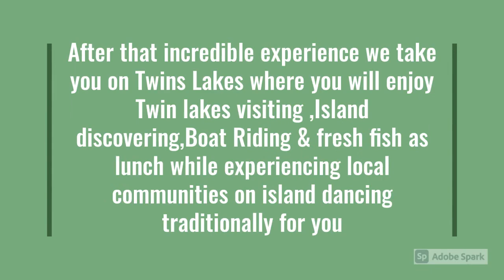Life time experience with goprimatesafaris